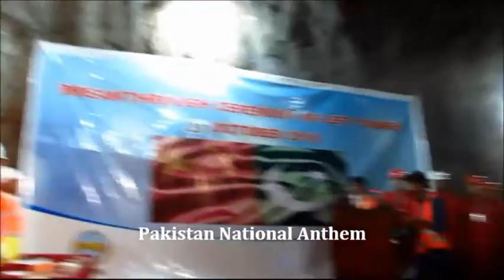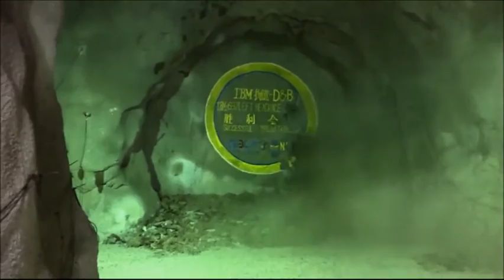Neelum Jhelum Hydropower Project - Breakthrough Ceremony Highlights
Ceremony to celebrate Milestone - Excavation of Left tunnel of Neelum Jehlum Hydroelectric Power Project completed.